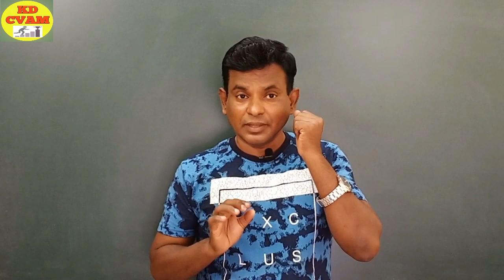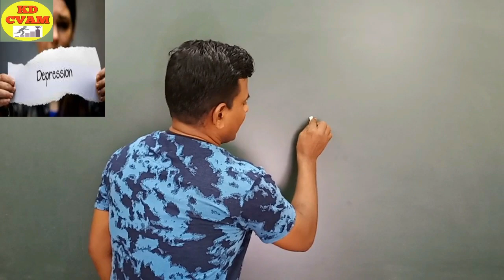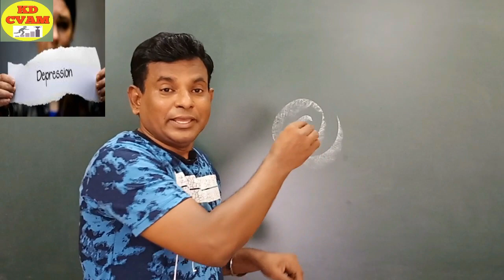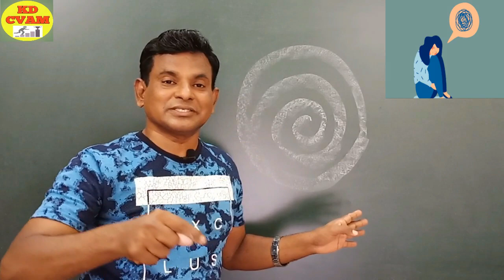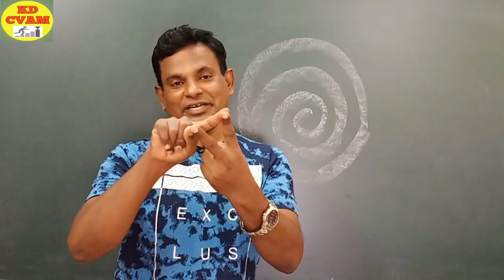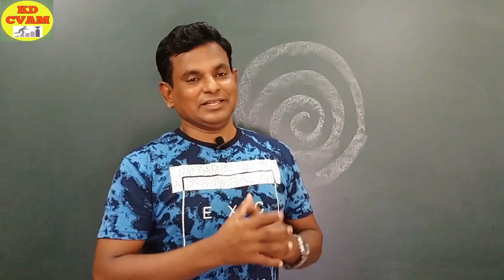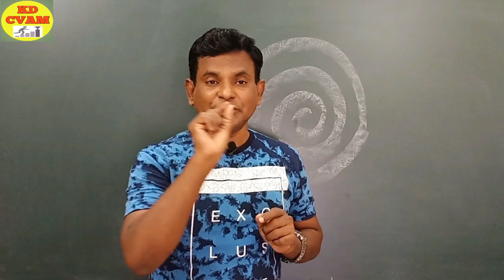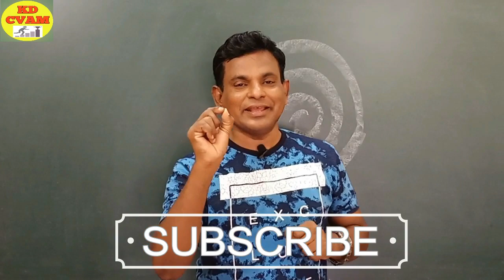Depression se kaise bahar aaye /5 remedies /2 True Incidents/kd cvam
This video is made with an humanitarian way to help out those who are suffereing from the current situation called Depression or Stress.
We have mentioned few stories to learn from it. We have also added effective pictures so as to make the video more effective.

We have also mentioned 5 remedies such as :
1) Sharing with friends
2) Yoga meditation
3) To be in crowd
4) To get involved in some activities
5) Detachment
We have also tried to attach few quotes which rightly supports the presentation.

Thanks